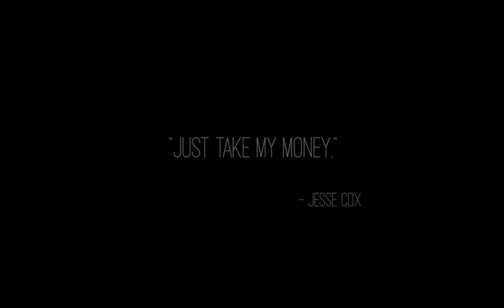Sundered Official launch Trailer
Sundered is a horrifying fight for survival and sanity, a hand­-drawn epic from the ​creators of ​​Jotun. Resist or embrace.